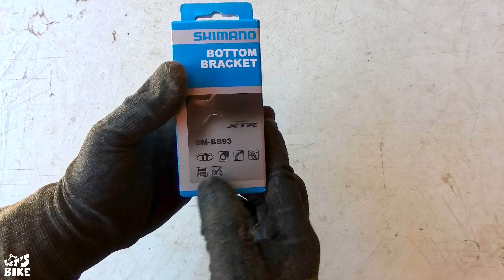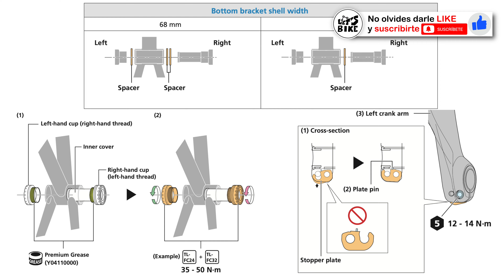Unboxing e instalación pedalier BB93 XTR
El pedalier es una de las piezas clave en la transmisión de energía de tus piernas a la bicicleta. Básicamente, es lo que permite que las bielas giren suavemente y sin fricción. El día de hoy vamos a hacer el unboxing y la instalación del pedalier Shimano BB93 XTR